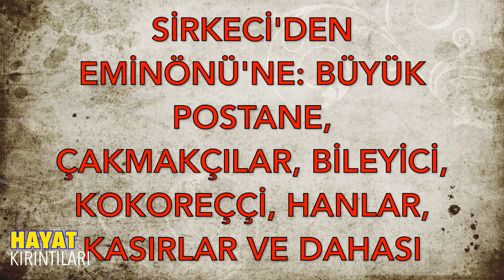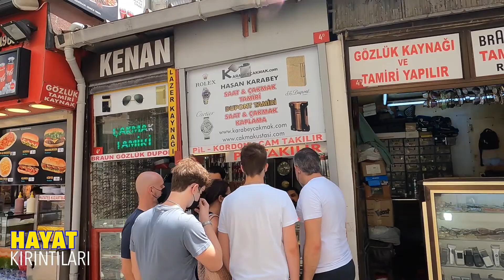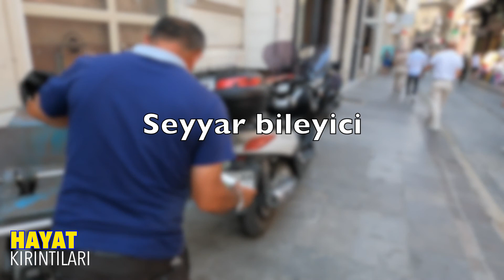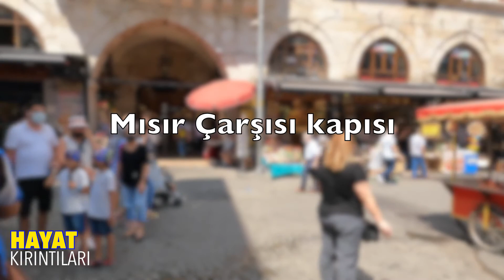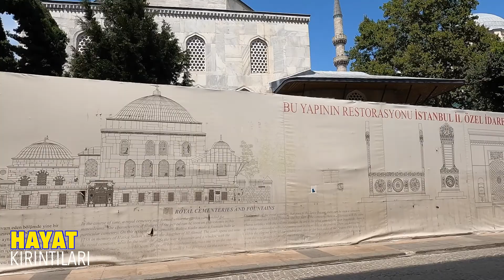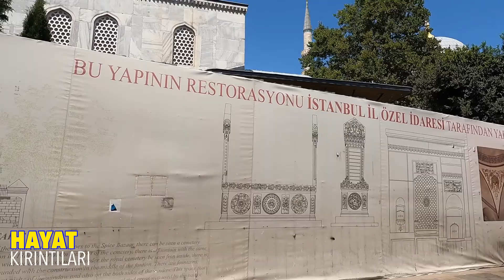SİRKECİ'DEN EMİNÖNÜ'NE TARİHİ SOKAKLARDA YÜRÜYÜŞ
SİRKECİ'DEN EMİNÖNÜ'NE: BÜYÜK POSTANE, ÇAKMAKÇILAR, BİLEYİCİ, KOKOREÇÇİ, HANLAR, KASIRLAR VE DAHASI